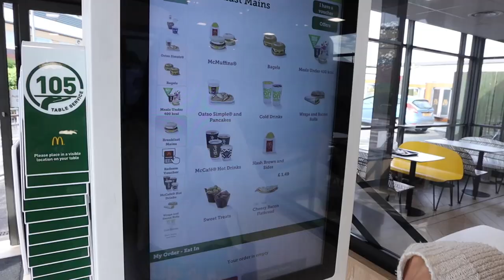my birthday vlog, DRONE CRASH, KITE FLYING, BOAT RACE, CAMPING, VAN LIFE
this is just a vlog i made for myself,
NOT EDITED HOW I WOULD HAVE LIKED BUT FU*K IT. LOL

i think I'm going to start doing more vlogs.